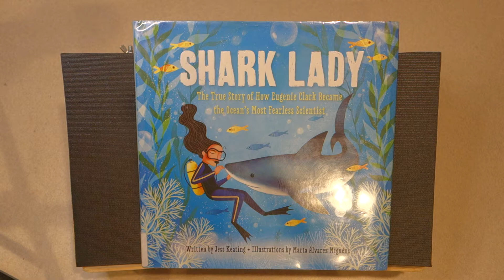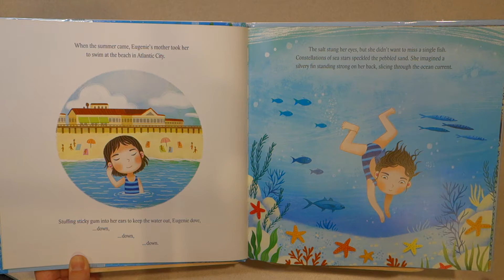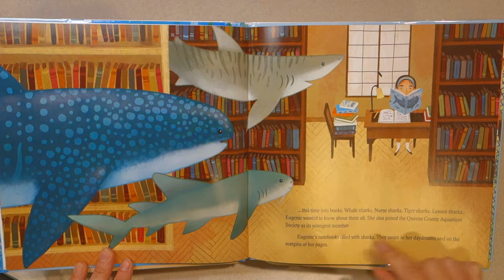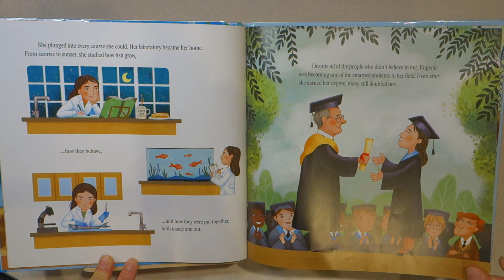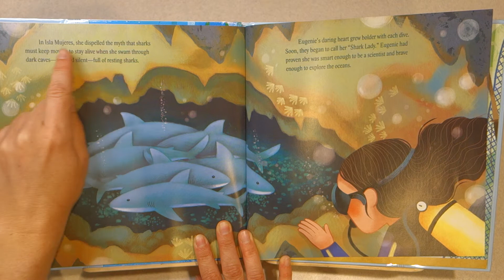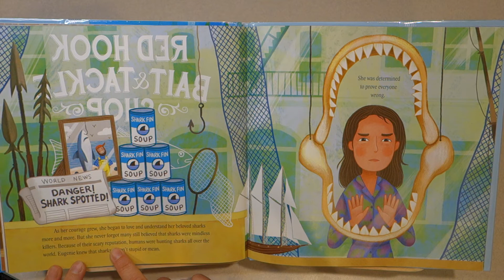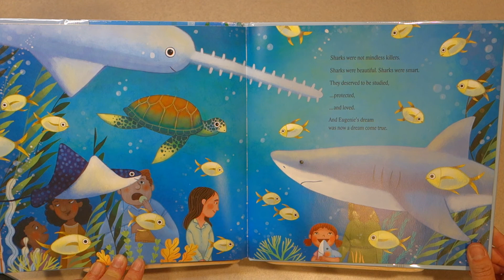Shark Lady: The true story of how Eugenie Clark became the ocean's most fearless scientist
Written by Jess Keating
Illustrations by Marta Alvarez Miguens